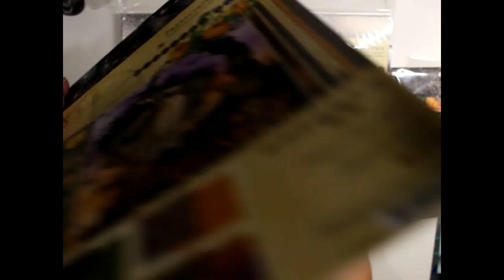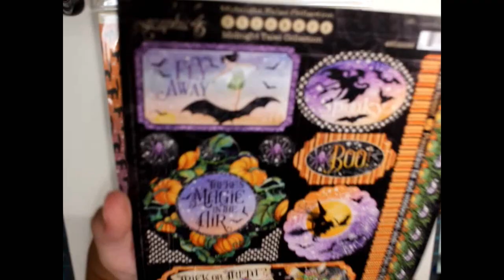Circle Album Tutorial by Teresa Cruz | Graphic 45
Circle Album Tutorial by Teresa Cruz aka Andor Violeta
Featuring Graphic 45's Midnight Tales paper collection

"Hi everyone!
This time, i have to say i got out of my comfort zone with the collection. Yes i did... because of this color combination, i never use orange an purple, ahah, they aren’t my favorite colours!! However, I fell in love with the little witches, the pumpkins that i love, and of course the design of page after page is so magical and engaging, that as usual left me enchanted. It was a lot of fun to create this album, almost if each page had a story, with the little playful leprechauns running through everything with their tricks. Hope you enjoy this collection as much as i do. So let me show you all the details of this album!!"

Midnight Tales 12*12 Collection Pack
Midnigh Tales 12*12 Solids & Patterns Pad
Midnight Tales 8*8 Pad
Midnight Tales Journaling Cards
Midnight Tales Chipboard
Midnight Tales Ephemera Assortment
Decorative Metal Clock
Rose Bouquet Collection Photogenic Black
G45 Script @ Argyle Stamps
Antique Brass Metal Clock Keys
Chipboard Sheets 12*12 Kraft
Matte Pearl Gems